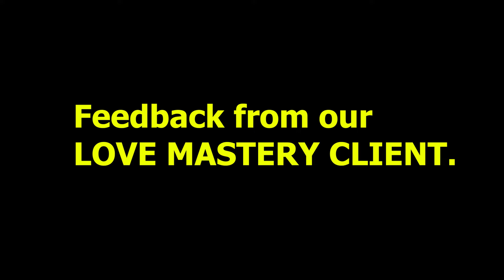Telepathy To Attract Your EX Back / Specific Person - 100% FAST RESULT